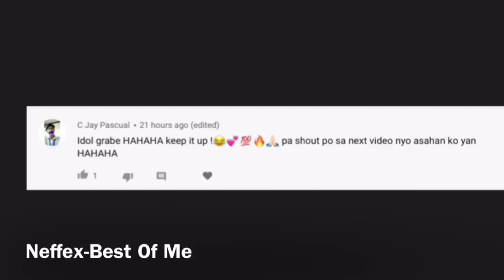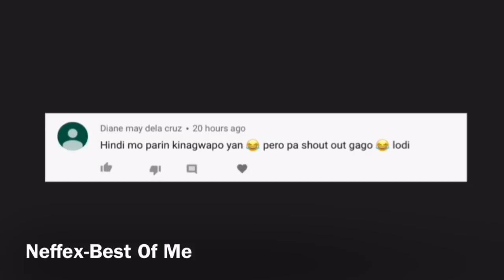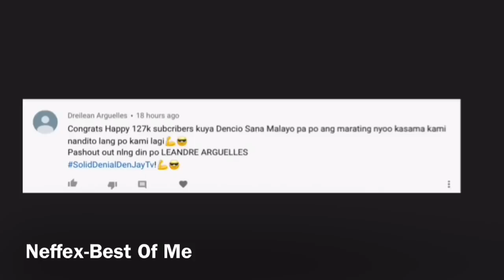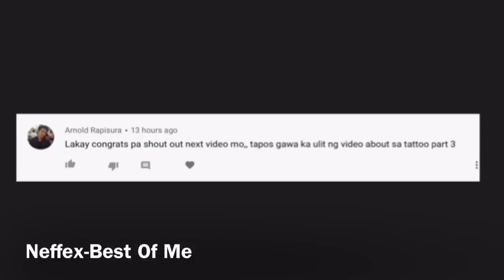5 SIGNS Na Gusto Ka Ng Isang LALAKE